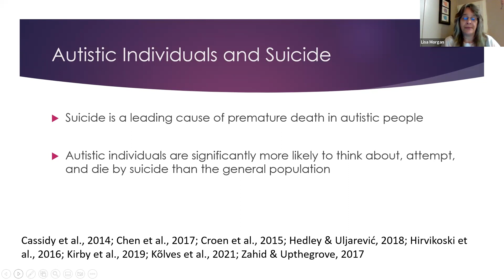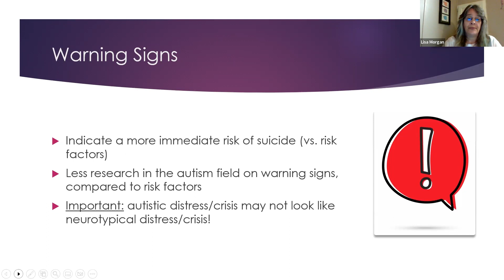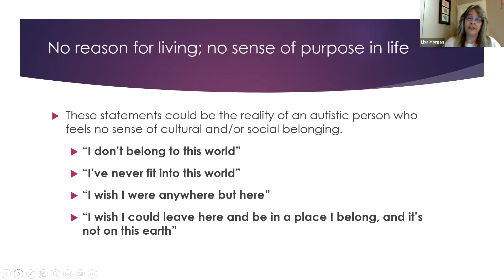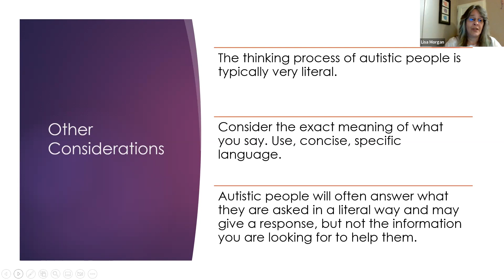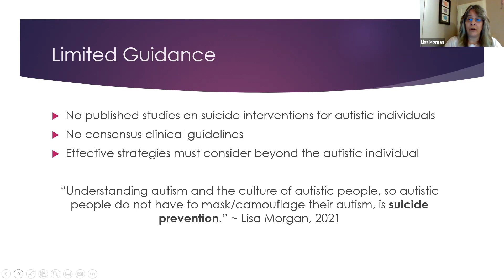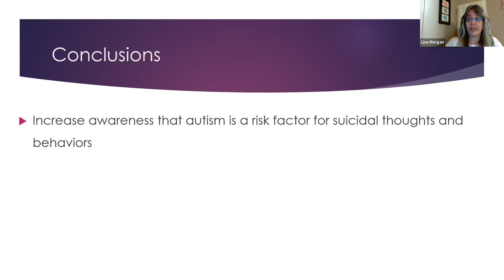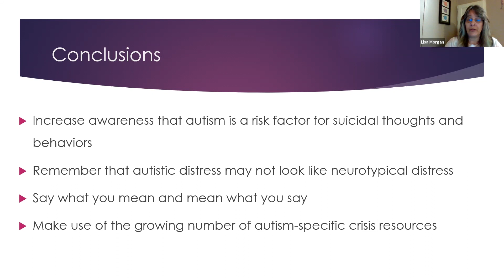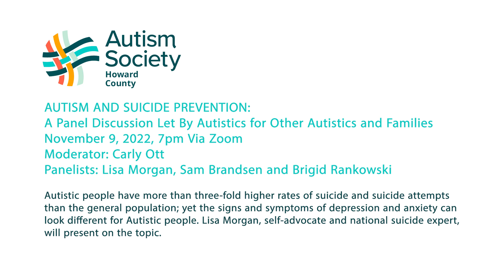AUTISM AND SUICIDE PREVENTION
AUTISM AND SUICIDE PREVENTION: A Panel Discussion Let By Autistics for Other Autistics and Families

November 9, 2022, 7pm Via Zoom
Moderator: Carly Ott
Panelists: Lisa Morgan, Sam Brandsen and Brigid Rankowski
Autistic people have more than three-fold higher rates of suicide and suicide attempts than the general population; yet the signs and symptoms of depression and anxiety can look different for Autistic people. Lisa Morgan, self-advocate and national suicide expert, will present on the topic. Panelists will discuss the latest research on the subject and their personal experiences. Learn about the very important role of parents and loved ones can play in:

·       Identifying the signs and symptoms that someone is at risk
·       Recognizing and responding effectively to the warning signs in Autistic people
·       Implementing strategies to help prevent suicide